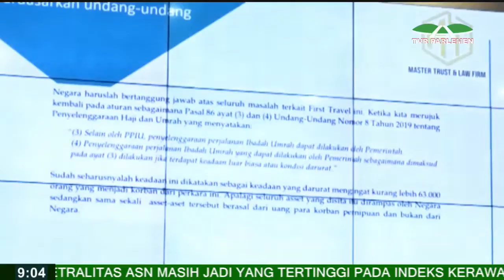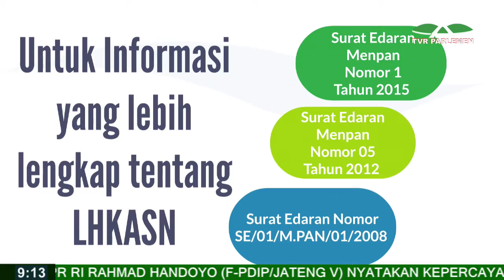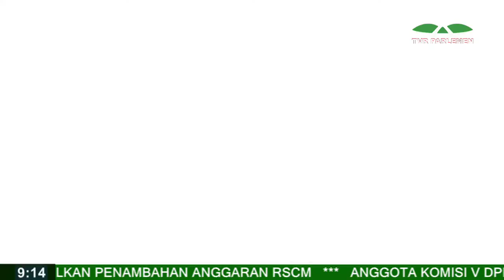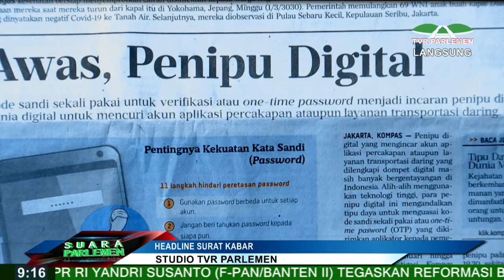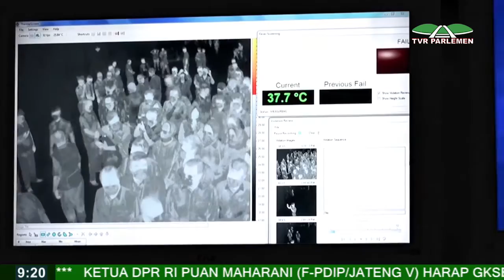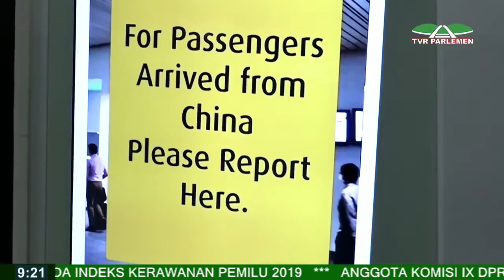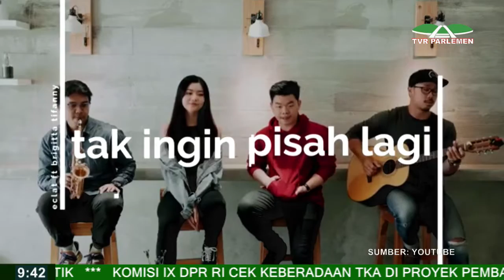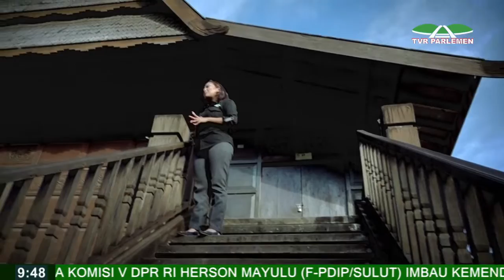SUARA PARLEMEN - DPR RI - ANTISIPASI PENYEBARAN VIRUS CORONA DI TANAH AIR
NARASUMBER : TAUFAN BUDI S. / Dokter Spesialis Bedah Saraf